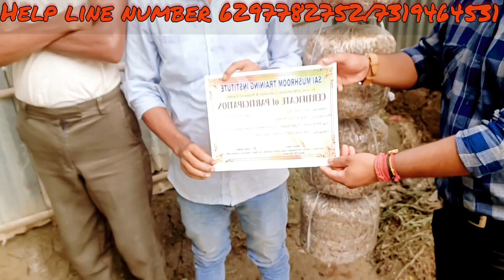New Mushroom Farm Setup GAURIPUR , DHUBRI, (ASSAM)